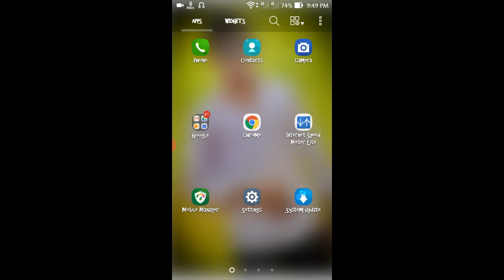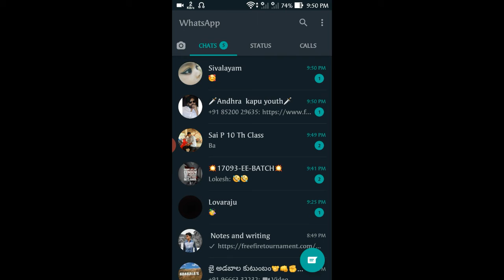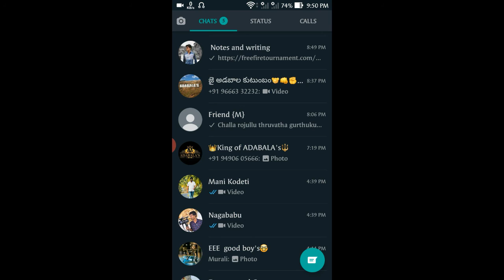WhatsApp dark mode update|WhatsApp tricks and tips |dark mode Telugu anjanadabala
Hi friends